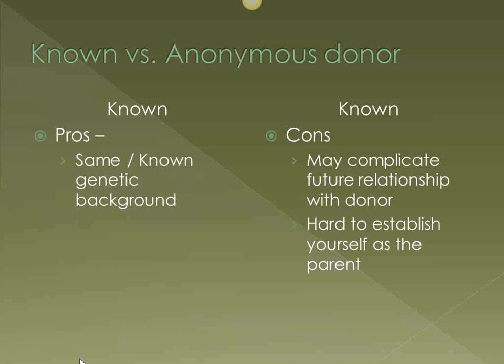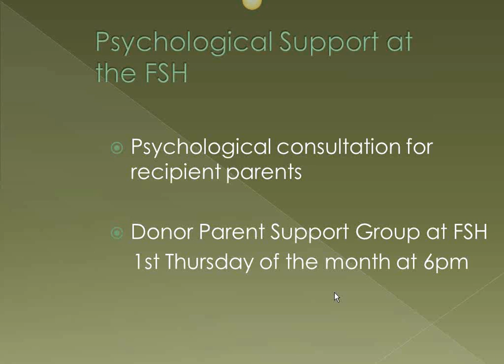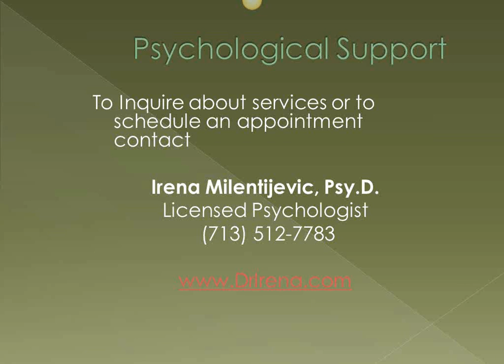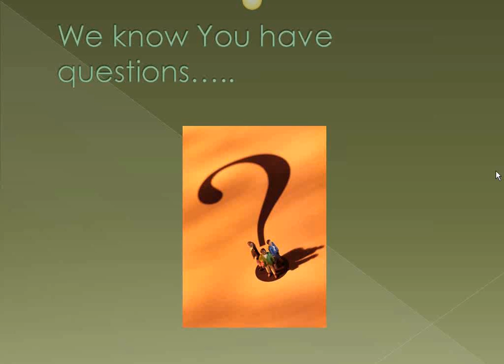Is Donor Egg the Best Choice for You?